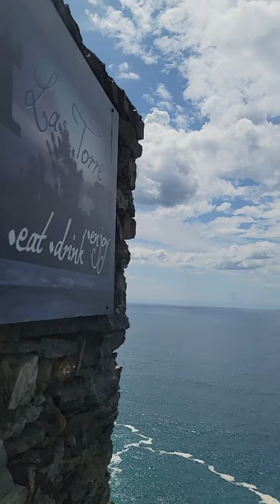Trattoria Dal Billy Cinque Terre.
My friend Laura is a foodie , so when she said we are going ,then WE ARE GOING!
It was worth the hike up . Stunning views and the food was delicious, excellent service, menu recommendations were perfect,

Off the beaten path, the restaurant is located at the top of the village of Manarola (on a medieval lane that is accessed from the church square),  I’ve always felt confident sending guests to dal Billy and hearing their positive feedback after dining. There’s indoor and outdoor seating so if you’re wanting to sit outdoors (which, of course, you do!) you’ll want to book in advance WE DIDNT  (as there are only about 7 small tables available outside).  As with just about every restaurant in the Cinque Terre, seafood is their pièce de résistance.  I think they close on Thursdays.

 would highly recommend,